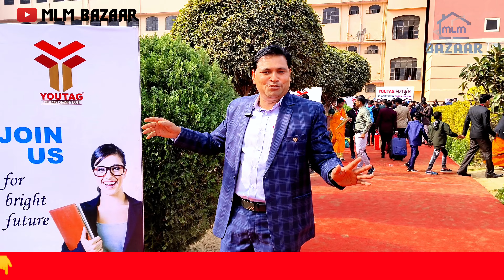क्या कहते है लोग ? | Youtag Scam Or Opportunity | Youtag 3rd Anniversary - Jaipur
youtag Scam है या व्यापारिक अवसर आइए जानते है कंपनी के तीसरी वर्षगांठ के अवसर पर जयपुर में आए हुए लोगे से ।

अगर आप भी शुरुवात करना चाहते है तो

Key Word -
Youtag se paise kaise kamaye,
youtag app se paise kaise kamaye,
youtag,
youtag business plan,
youtag kya h,
youtag income plan,
youtag business plan 2024,
youtag income,
youtag royalty,
youtag plan,
youtag refer and earn,
youtag infotech,
youtag recharge,
youtag royalty, youtag reward,
how to register in Youtag,
youtag me id kaise banaye,
youtag me registration kaise kare,
youtag me id kaise green kare,
youtag se petrol kaise bharwaye,